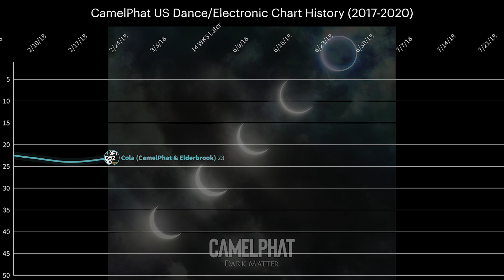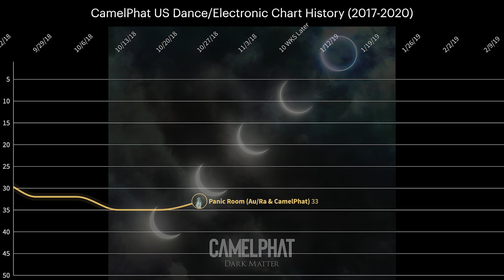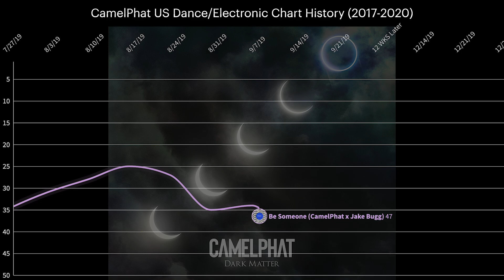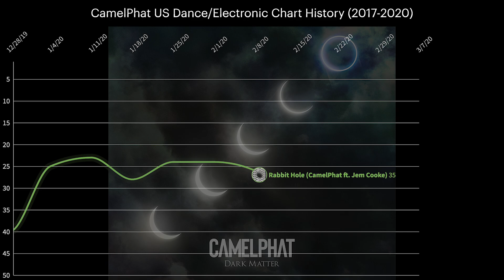CamelPhat - US Dance/Electronic Top 50 Chart History (2017 - 2020)